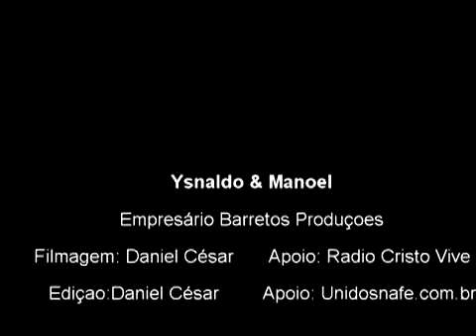A vitória é garantida Ysnaldo e Manoel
Artista: Ysnaldo e Manoel
Gravadora Barretos Music
Autor: Luciano e Deyziane
Clip: Daniel Cézar